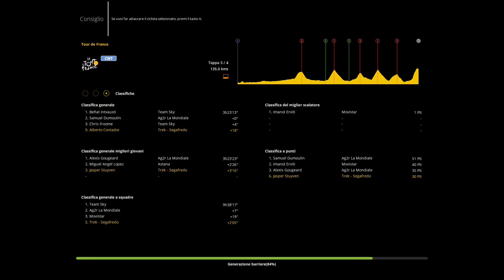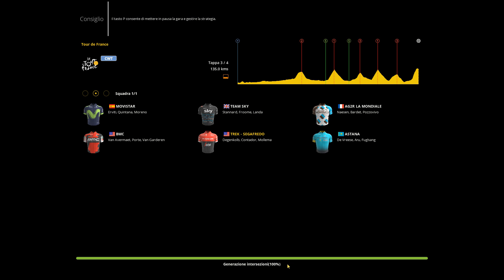CymITA - Campionato Italiano su Strada 2017 - 2a Giornata - Gara 3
Campionato Italiano su Strada. Unisciti a Discord qua